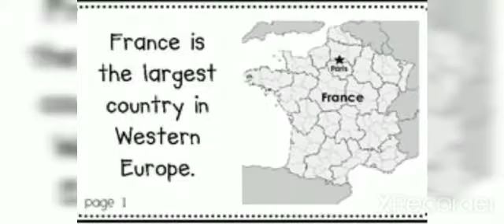Ecology and culture grade KG dated 29 04 20